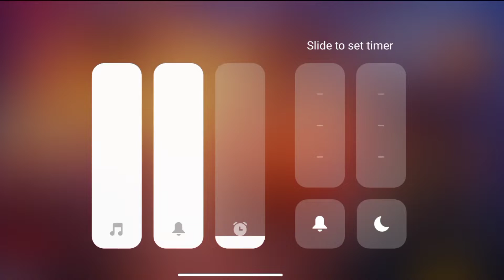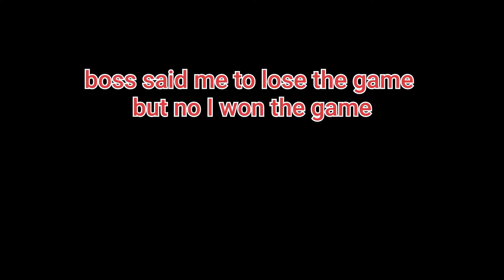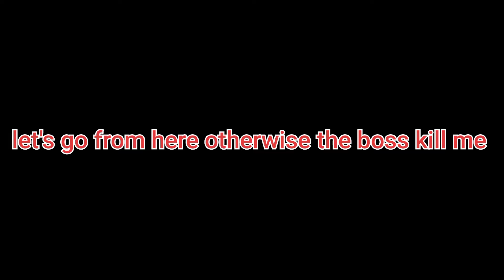Today we play Gangster vegas#1 misson. Arshpreet Singh Yt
Hlo guys how are you?
BY                    BY